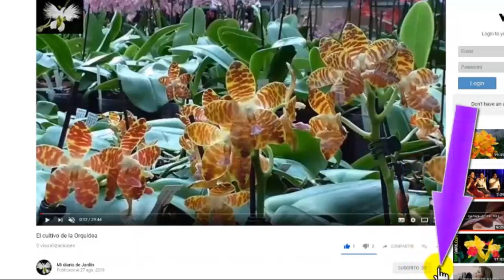CULTIVAR EN ESTA ÉPOCA, como crear un jardín principiantes, Mi diario de Jardin